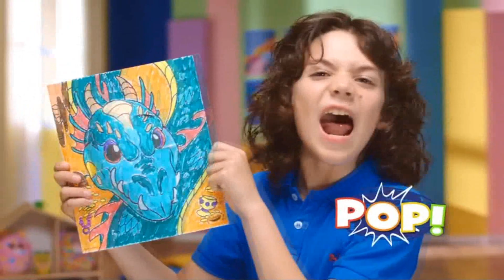⭐ Anuncio Crayola Pops 3D activity set - año 2023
🛒 Enlace al artículo

💖 Se AGRADECEN las SUSCRIPCIONES.

Un saludo.